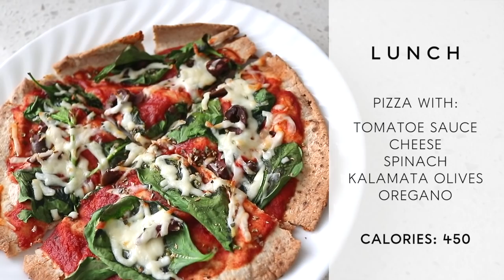WHAT I EAT IN A DAY TO LOSE WEIGHT - With Calories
Hey Babes! Welcome to my first What I Eat In A Day! I had so much fun showing you guys how I prep my meals and how my day normally goes. I count my calories along with you guys too. I apologize for the video quality, my Canon movie size was set to 720p since I got it new! Hope you babes enjoy! xo

MUSIC